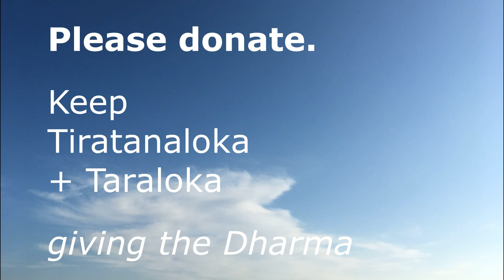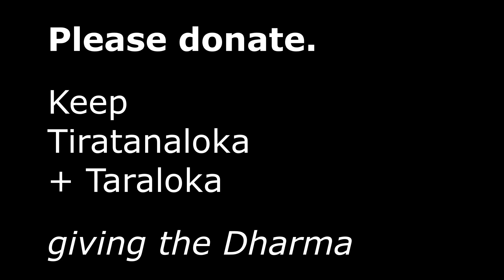3. 'Are you looking for a man?': the Song of Kisa Gotami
Please donate to help Taraloka continue giving the Dharma online, until we're able to open once again:

With humour and sensitivity, Hridayagita talks about her own experience of recognising and befriending her maras.  Can we trust our internal voices, or are they old voices, with old views?  How can we make positive choices for everyone's benefit?

Talk given for The Great Gathering International Online: 'Drawing Strength from the Songs of the Sisters' in May 2020, for women training for ordination and Dharmacharinis.  Part of a series on the Therigatha - the songs of the Enlightened Nuns.